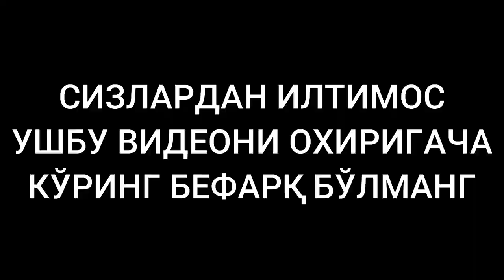УШБУ ВИДЕОНИ КЎРИНГ ҚИМОРГА ЭМАС МАНА ШУЛАРГА ТАШЛАНГ ПУЛИНГИЗНИ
Акбаров Шарифжон   Узкарта  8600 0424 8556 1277
Акбарова Гулчехра          Хумо   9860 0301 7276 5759
АЛОҚА УЧУН ТЕЛ: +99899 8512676